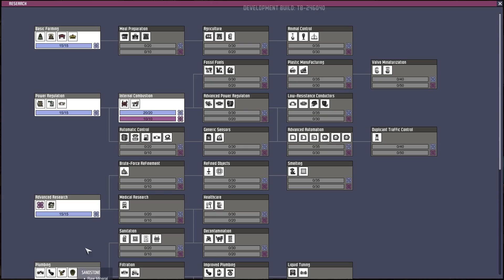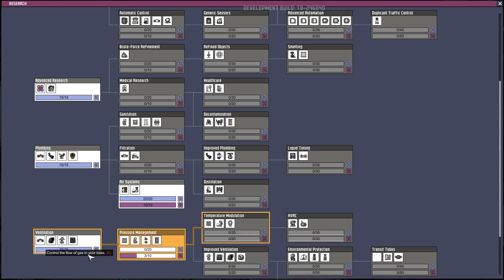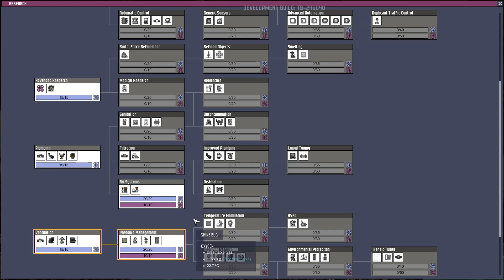Oxygen Not Included - Tubilar Upgrade - Finding Food - #3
Hi guys and welcome to Oxygen Not Included - Tubilar Upgrade - Finding Food - #3
As aways I hope you enjoy!